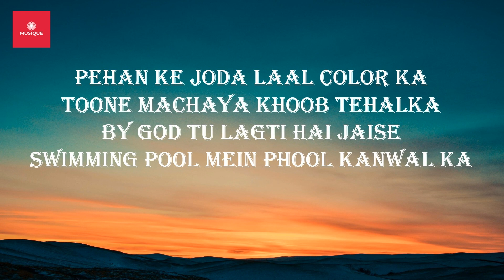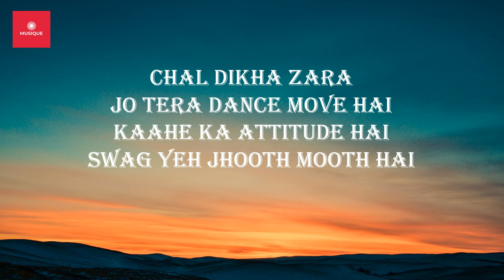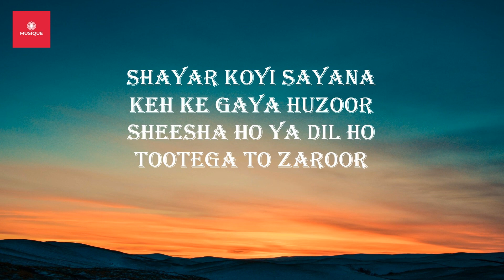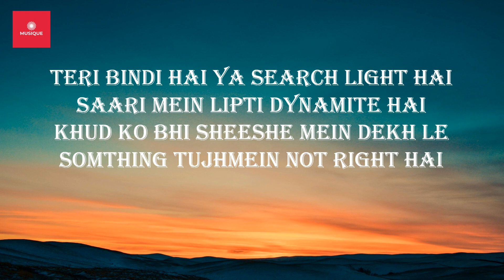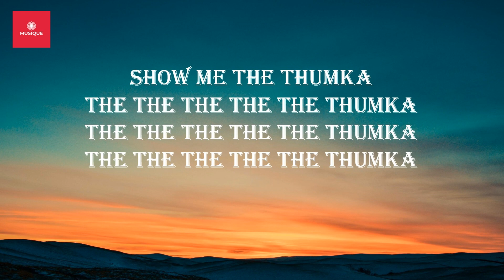Show Me The Thumka (Lyrics) Tu Jhoothi Main Makkaar | Ranbir, Shraddha | Pritam | Sunidhi, Shashwat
Released: 2023
Movie: Tu Jhoothi Main Makkaar
Singers: Sunidhi Chauhan, Shashwat Singh
Musicians: Pritam
Lyricists: Amitabh Bhattacharya
Title: Show Me The Thumka
Lyrics: Pehan ke joda laal color ka
Toone machaya khoob tehalka
By god tu lagti hai jaise
Swimming pool mein phool kanwal ka

Chal dikha zara
Jo tera dance move hai
Sun zara mast groove hai
Maamla fool proof hai sohniye
Dil pe giri ek zor ki bijli
Laung ka tere jab lishkara
Chamka chamka chamka

Show me the thumka
The the the the the thumka
The the the the the

Hat
Chheh foot paune teen height hai
Loose character pant tight hai
Puttar paise wale dad ka
Har din Friday night hai

Chal dikha zara
Kaahe ka attitude hai
Swag yeh jhooth mooth hai
Khoteya phirte mere left right
Sun tere jaise lakh falana dhimka
Dhimka dhimka

The the the the the oh oh

Tu hothon pe dhokhe ki lipstick laga ke
Ittar koyi jaanleva sungha ke
Aashiq ka liver tu kha ke
Tadapta chhod re

Tu dekhe haseena to patti padha ke
Dil ki patangein hawa mein uda ke
Penchein lada ke yoon kheenche
Tu dori tod de

Shayar koyi sayana
Keh ke gaya huzoor
Sheesha ho ya dil ho
Tootega to zaroor

Teri bindi hai ya search light hai
Saari mein lipti dynamite hai
Khud ko bhi sheeshe mein dekh le
Somthing tujhmein not right hai

Chal dikha zara
Chamka chamka chamka

☺️ Additionally, if you own the song's copywrite and wish for me to remove it from my channel, please get in touch with me.